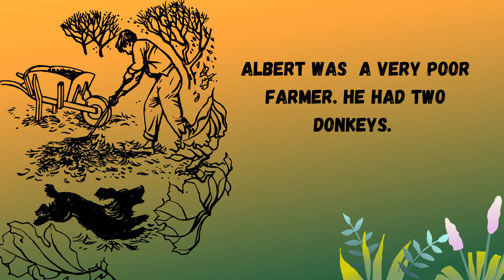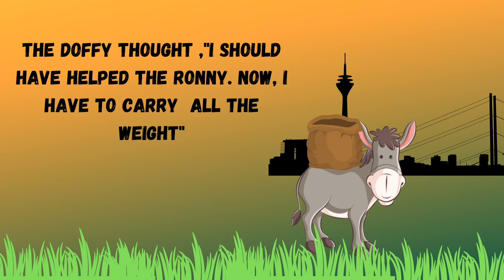Don't Be Lazy I Story of Laziness I Short Moral Story of Laziness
Don't Be Lazy Story of Laziness Moral Story of Laziness

This story teaches us Laziness is not good for us.

Watch and enjoy more videos of stories-

kidsstoriesstudio stories in Hindi and English Moral stories in Hindi and English

Kids Stories Studio